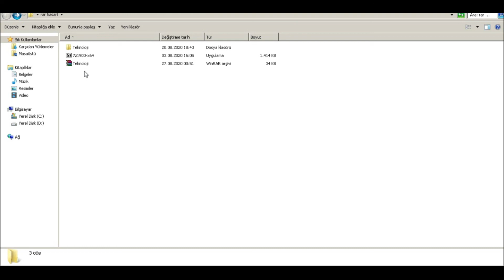Winrar Arşiv Hasarlı Sorunu Çözüm En Basit Yöntem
Herkese merhaba ben Ferdi Umur. Bu bölümde winrar arşiv hasarlı çözümünü anlattım iyi seyirler.

iLGİNİZİ ÇEKEBİLECEK DİĞER VİDEOLAR